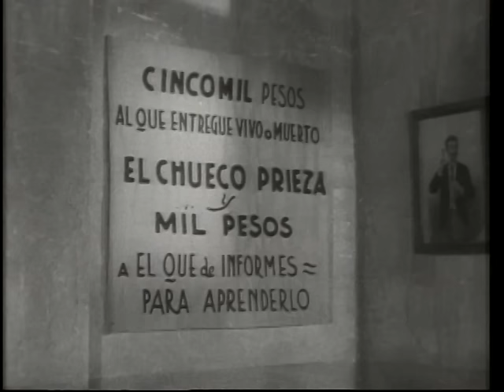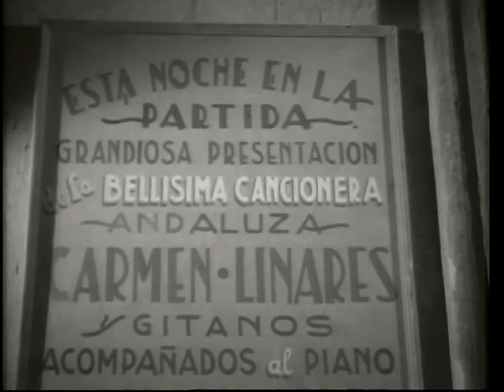Pedro Infante: Ahí viene Martín Corona - Pelicula Completa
Marin Corona (Pedro Infante) y "Piporro" son campeones de los pobres, los desafortunados, y las mujeres. Carmen Linares y Rosario Medina (en un doble papel de Sarita Montiel) no caen por el carisma de Martin Corona. Pedro Infante canta "Cuando el Destino", "Copa Tras Copa", y "Carta a Eufemia.